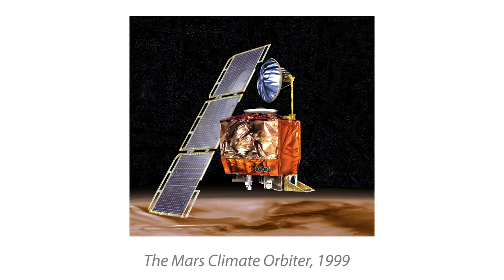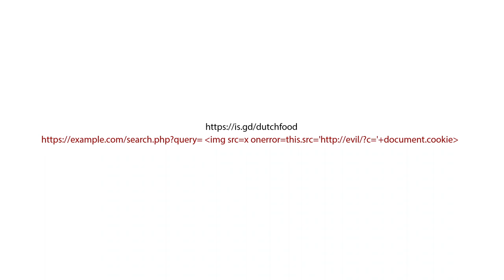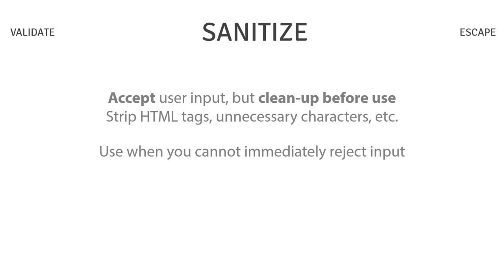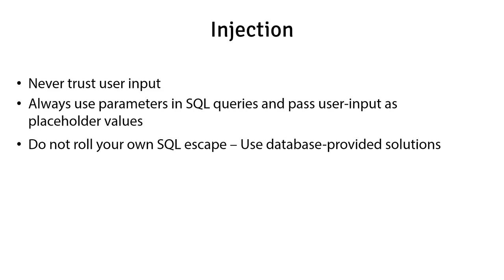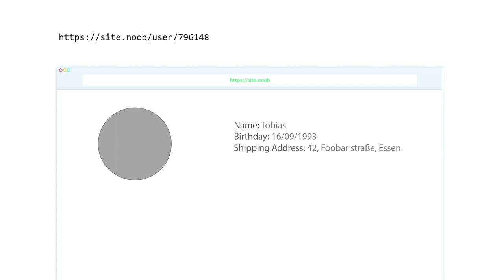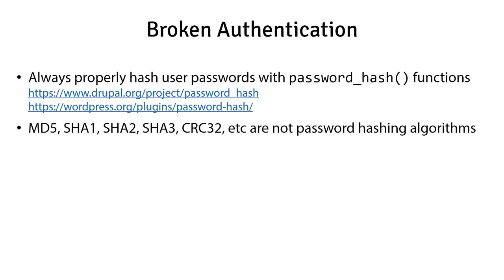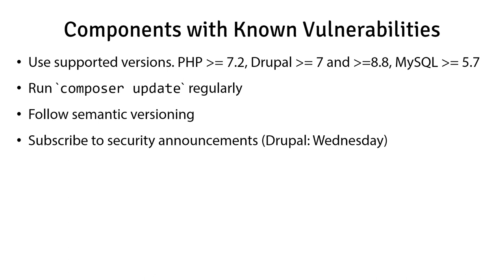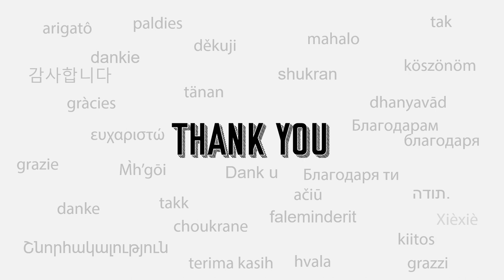DrupalCon Amsterdam 2019: OWASP Top 10: What are them and how to prevent them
Ayesh Karunaratne
AKCS, Maradankadawala, Sri Lanka

OWASP is an online community of people who care about web application security (like you and I), and they provide several recommendations to prevent many sorts of online attacks.

This is a 40 minute session that we go through the most common (with OWASP statisitcs), and how we can prevent them. The focus is on PHP language, but the concepts are all the same. PHP 7, 7.1 and 7.2 were released with several feature that can help us with security tightening too, with PHP 7.4 just around the corner will have a few more tricks up its sleeve too!

We will also talk about which type of attacks are most common using historical data of CVEs.

CMSs such as Drupal and WordPress provide built-in features that helps us prevent some of these attacks, such as XSS and CSRF (don't worry if these abbreviations make sense, because we will explain them in the talk too!) protection with various approaches.

For each of the vulnerability type we talk about, we will take a look at these built-in protection mechanisms as well as how to implement them in PHP and in Drupal context.

Lastly, we will take a look at some of the recent vulnerabilities, what went wrong, and the rationale behind each of these fixes.

OWASP Top 10 is a vastly widespread topic to cover in a 45 minute session, so this talk will only go through the general ideas and the prevention approaches. It will not make you a security expert at the end of the session, but it will definitely make you aware of these possible vulnerabilities, and how to approach each of them no matter what framework or programming language you use.

This talk was presented in Essen, Germany or SecOSDay, and will be updated to cover recent statistics, threats, and trends.